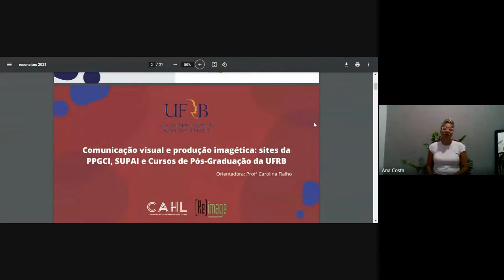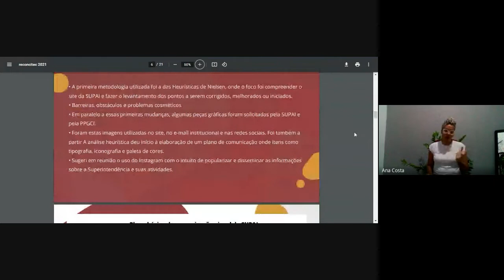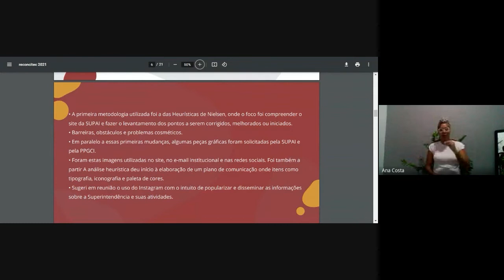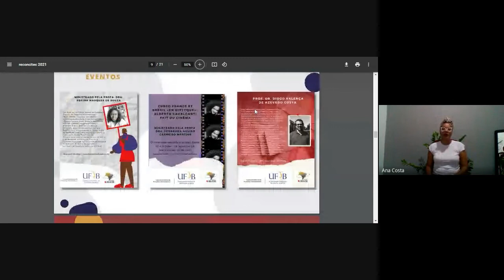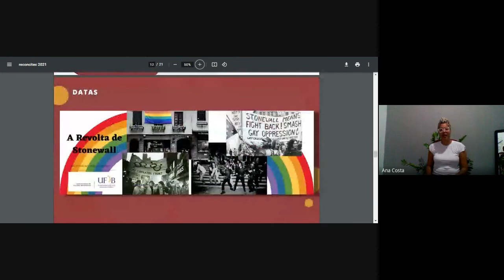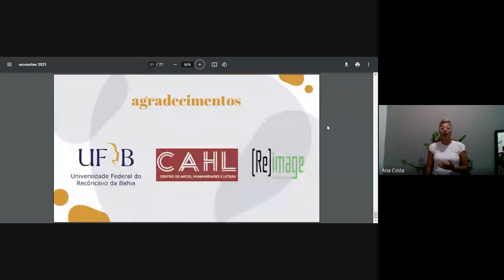Comunicação visual e produção imagética: sites da PPGCI, SUPAI e Cursos de Pós-Graduação da UFRB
Título: Comunicação visual e produção imagética: sites da PPGCI, SUPAI e Cursos de Pós-Graduação da UFRB
 Autoria: Ana Thais Oliveira da Costa Santos e Profª Carolina Fialho Silva
 Orientador(a): Profª Carolina Fialho
 Instituição: UFRB
 Área: LLA 3 – Artes
 Palavras-chave: Web design. Arquitetura de informação. Usabilidade